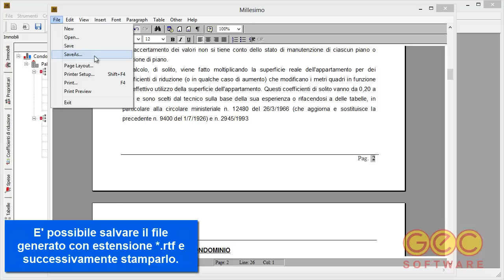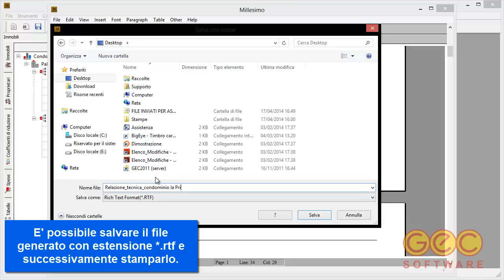Millesimo - La Relazione Tecnica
Stampare la relazione tecnica